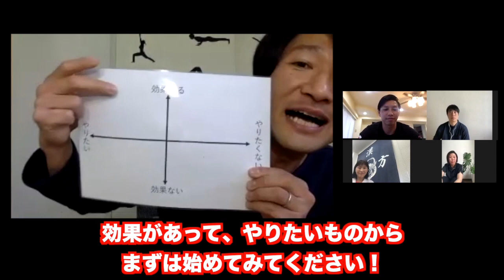【ダイエット保存版】5人のダイエット専門家が集結！40歳からのお腹周りの脂肪を取り除く方法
【ダイエット永久保存版】

5人のダイエット専門家が集結！
40歳からのお腹の浮き輪（脂肪ちゃん）を取り除く方法を
様々な視点から解説してくれました！

★佐藤択磨先生（パーソナルトレーナー）
筋肉づくりなら元オリンピック代表候補のこの人にお任せあれ！
埼玉県浦和市にある【パーソナルトレーニングジムMovere】

★福本奈緒子先生（薬剤師）
西洋医学、東洋医学、様々な視点から不定愁訴、体調不良の相談ができる！
静岡県伊豆の国市にある【漢方相談　明正薬局】

★櫻井尚生先生（柔道整復師）
栄養学、体の仕組みで分からないことは櫻井先生にご相談を！

★吉山小都恵先生（リンパセラピスト）
オールハンドで体の不調を改善してくれる癒し界のスペシャリスト！
横浜市都筑区センター南【プライベートサロンRinx】

⭐️一緒にならずに一緒にできる✨
全国どこでも受付可能！
大好評オンライントレーニング実施中！

こんにちは(^ ^)
40代からの体づくり専門家、パーソナルトレーナーの日高靖夫です。
神奈川県葉山町でパーソナルトレーニングジムY’S BODY FACTORYを経営しています。

このチャンネルは44才のトレーナーが
‹40代から体を変えたい人›に向けて正しいトレーニングやぽっこりお腹を改善する食事法などについてご紹介をします。

🌸日高靖夫のFacebook
‹メッセージ&友達登録お待ちしています♪›

🌸日高靖夫のTwitter
‹夢を叶える！1000の言霊を発信チュー›

🌸日高靖夫のコラム朝日新聞webマイベストプロ
‹ダイエットのモチベーション上がります♪›

あなたにオススメの動画はこちら↓
① 【自己免疫力UP】コロナウィルスなんかに負けるな！自己免疫力MAXにする７つの習慣
③ 【痩せない理由】スポーツクラブに入会してもなぜ、あなたは痩せられないのか？
④ 【スライドボード】自宅で簡単！子供と楽しく遊べて痩せる！スライドボードの使い方
⑤【ダイエット保存版】食べることが大好きな人が成功するたったひとつのダイエット法
40代からの体づくり専門家 葉山Y'S BODY FACTORY
パーソナルトレーナー日高靖夫
★2018年ミスユニバース鹿児島オフィシャルトレーナー
★ダイエットアカデミー認定ビューティークリエイター
★モチベーションアカデミー認定フィットネスモチベーター
★NSCA認定ストレングス&コンディショニングスペシャリスト
★NSCA認定パーソナルトレーナー

 世界的に有名な大手スポーツクラブでテクニカルチーフトレーナーを務め 10年間で5,000人以上の指導経験を持つ個人指導のスペシャリスト。 2014年に独立し、会員数限定のパーソナルトレーニングジムY'S BODY FACTORYを運営。 コンセプトは【心・美・体】 運動生理学、骨格構造学、心理学、脳科学、コーチングを融合した独自のダイエット法やボディメイク術をベースに女医、女優、モデル、映画監督、アナウンサー、経営者、オリンピック選手など体に対する意識の高い40歳以上のクライアントを数多くサポートしている。 ラジオ湘南ビーチFM78.9にも多数出演。「週刊女性」「からだにいいこと」雑誌掲載なども多数あり。

 2019年3月発売書籍
「タテ伸びモーションで-10才 愛され美ボディメイク」
が全国の書店、Amazonで大好評発売中！